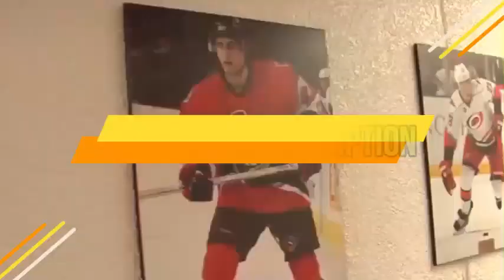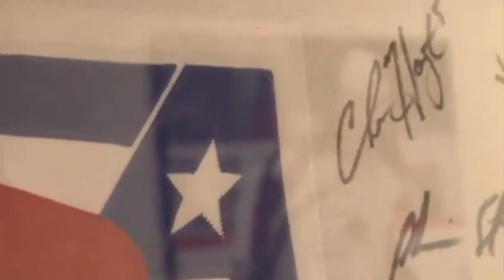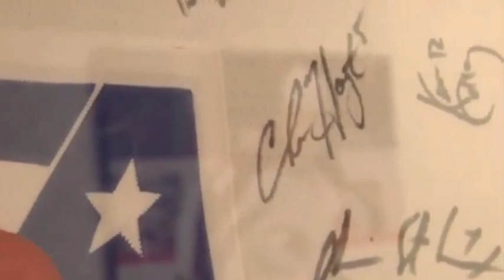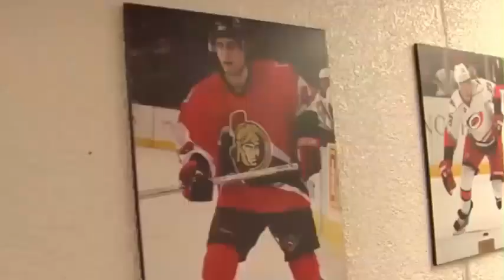Southeastern Local vs Blanchester High School Basketball Live Stream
Streaming To day Southeastern Local vs Blanchester High School Basketball Live Stream --- Watch Live --- The Blanchester (OH) varsity basketball team has a home non-conference game vs. Southeastern Local (South Charleston. OH) today @ 7p.
Southeastern Local Boys Varsity Basketball Vs. Blanchester
Blanchester High School. 953 Cherry St Blanchester Ohio 45107 US